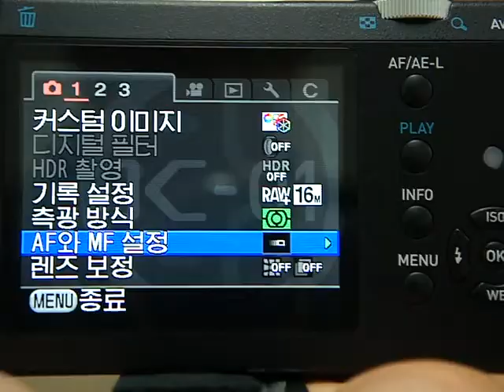Pentax K 01 AF 방식별 테스트